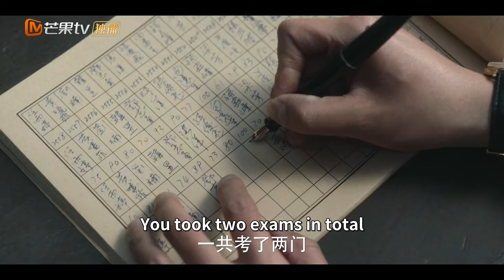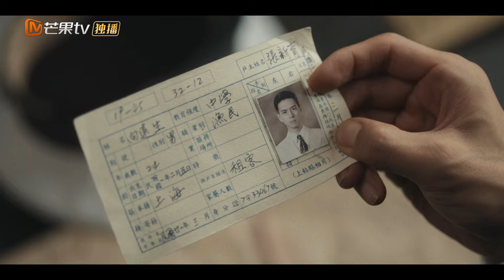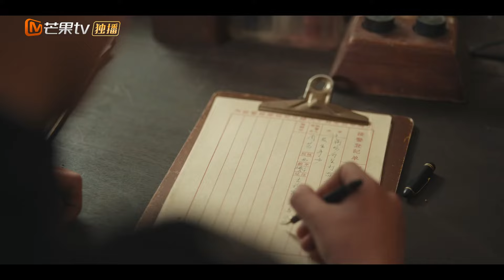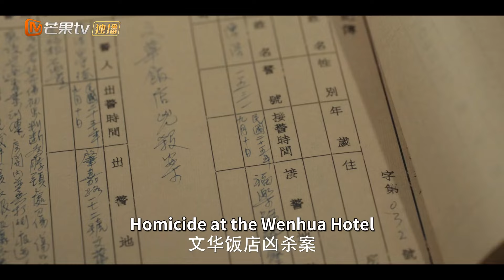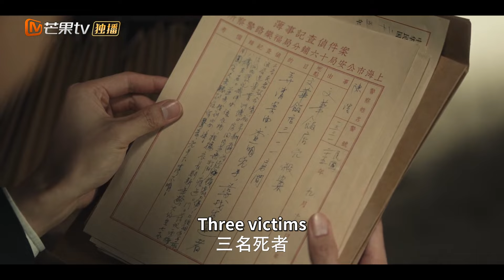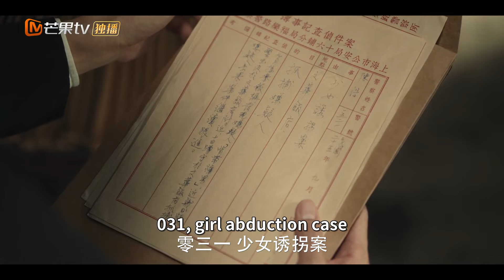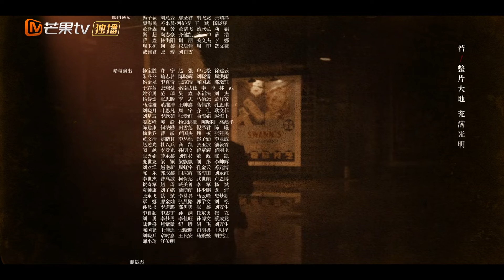【ENG SUB】EP03 A Low-Ranked Police Officer to Fulfill His Dream | Shooting Stars | MangoTV English